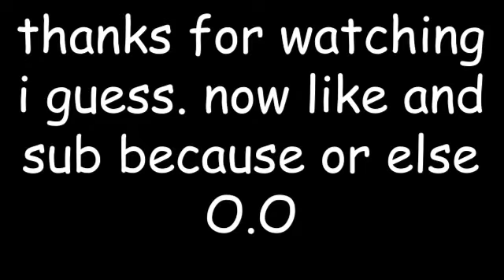why james is my favourite character James Pokemon Compilation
U can watch all Pokemon Videos on My instagram